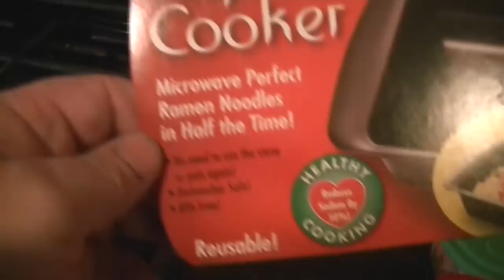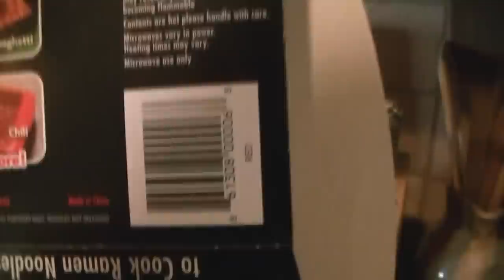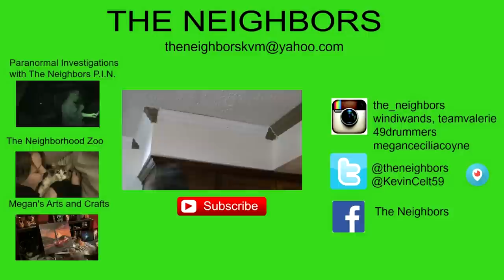RAPID RAMEN BREAKFAST OF CHAMPIONS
Valerie is excited about leaving to head back to California! Kevin does some painting around the house and makes Top Ramen Noodles in the new Rapid Ramen cooker! Valerie plays and extra long game of Uno with her nieces and nephews!

                    Kevin: 49drummers
                    Megan: meganceciliacoyne